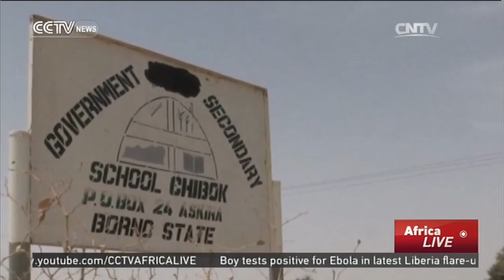Picking Up The Pieces: Chibok residents say Nigerian government has 'abandoned' them